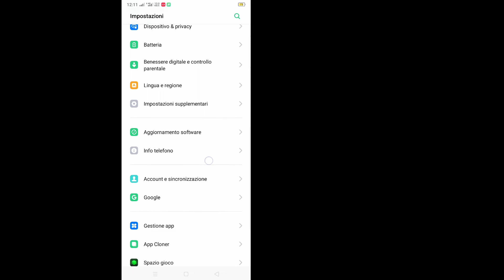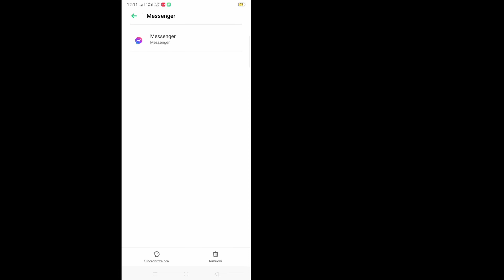Come rimuovere l'account su Messenger (2022) | Come aprire un account Messenger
In questo video ti mostrerò come rimuovere l'account su Messenger 2022. È abbastanza facile e semplice.  Quindi continua a guardare il video completo senza saltare per imparare come aprire un account Messenger